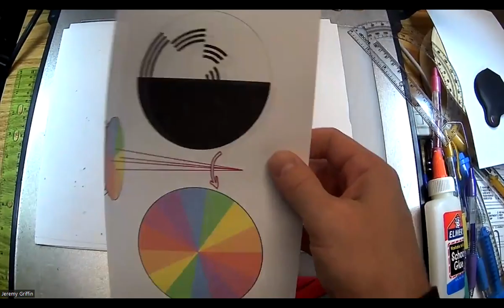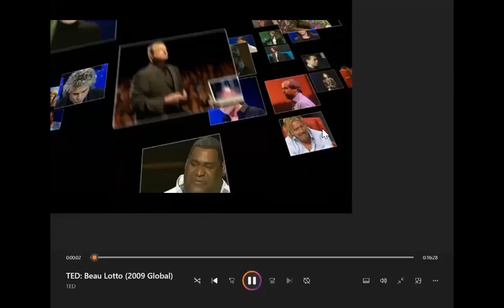2024 0125 Physics Honors Day 101 - Newton's & Benham's Wheels